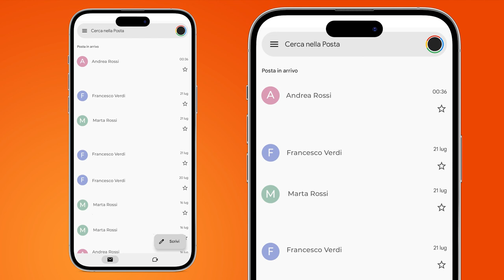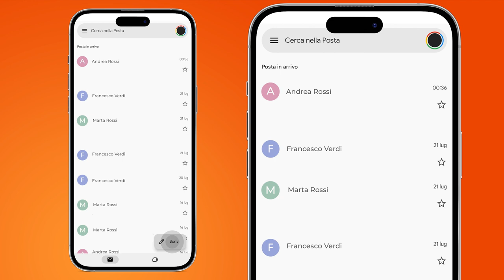Aggiungere un account IMAP su Android tramite l'app Gmail